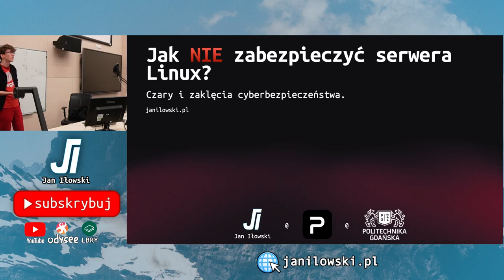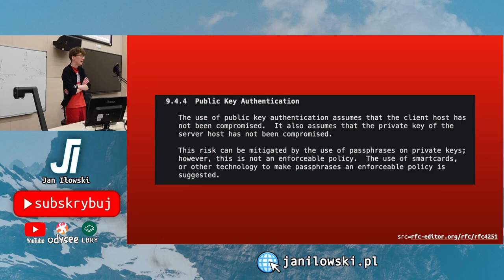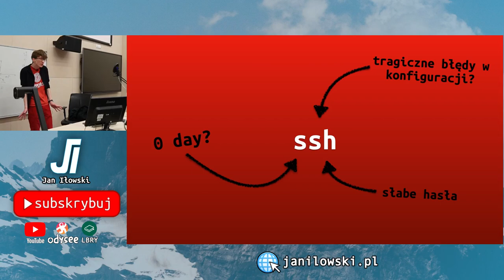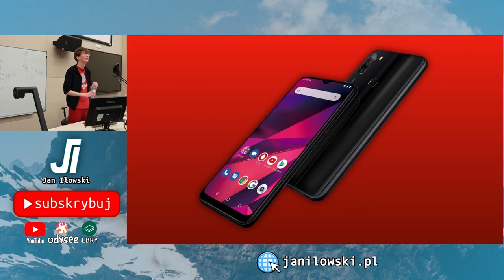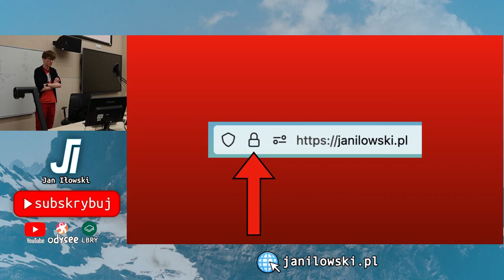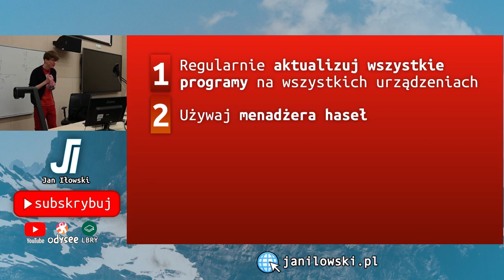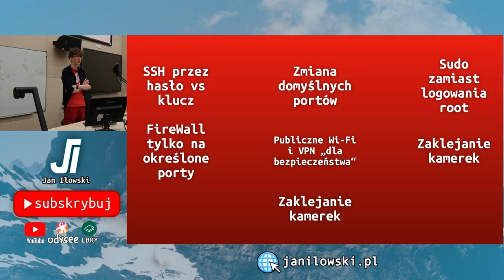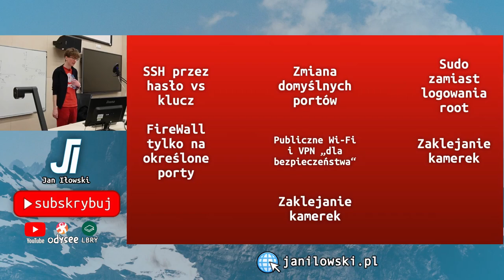Mity cyberbezpieczeństwa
Jak NIE zabeczpieczyć serwera Linux?

Bardzo dziękuję kołu naukowemu PING z Politechniki Gdańskiej za zaproszenie! :)

📚Rozdziały
00:00 Kim jestem i o czym powiem?
02:00 Olej wężowy
04:10  CZĘŚĆ (trochę) TECHNICZNA
21:50 CZĘŚĆ NIETECHNICZNA

Przygotowywałem tę prezentację przez kilka tygodni, a podparta jest wiedzą zdobywaną przez lata. Tutaj możesz dostać ją zupełnie za darmo (YouTube nie dzieli się ze mną pieniędzmi z reklam).
Jeśli uważasz, że wniosłem jakąś wartość, możesz postawić mi jutrzejszy obiad 😄:
➡️🏦Wsparcie kanału: 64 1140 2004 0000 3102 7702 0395